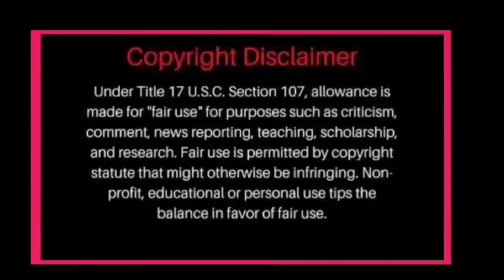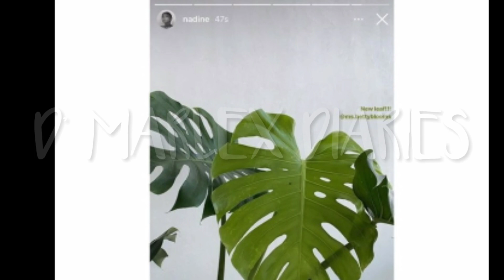NADINE NASA CASAREID MAGKASAMA SILA JAMES NAG LOCK IN?MALAKI ANG POSIBILIDAD NA TOTOO DAHIL HALAMAN?